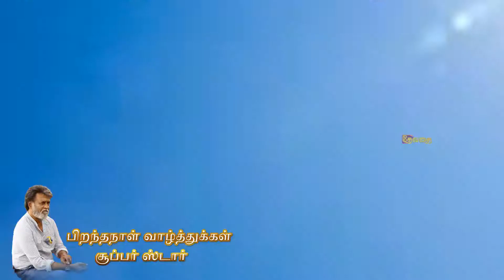HAPPY BIRTHDAY RAJINI SIR சூப்பர் ஸ்டார் நடிகர் ரஜினிகாந்த் பிறந்தநாள் DEVADHAI TV தேவதை டிவி